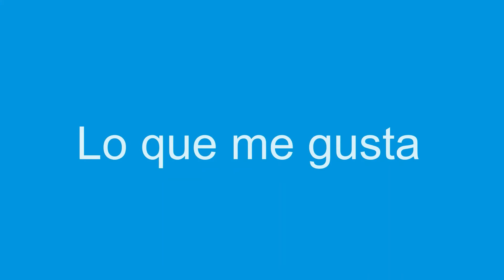María Sotto Claude, miembro del Comité de Ética Asistencial. Hospital San Rafael de Madrid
María Sotto Claude es médico de la unidad de cuidados paliativos del Hospital San Rafael de Madrid y miembro del Comité de Ética Asistencial de Madrid. Dice que "somos testigos del legado de San Juan de Dios, creemos en sus valores, en una atención de excelencia desde la puesta en práctica de la Hospitalidad, el Respeto, la Calidad y la Espiritualidad.